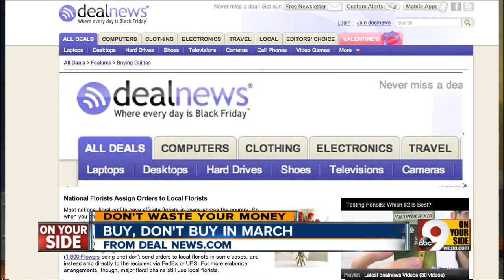Things to buy/not buy in March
John Matarese shows what's on sale, and what's not on sale, this month.